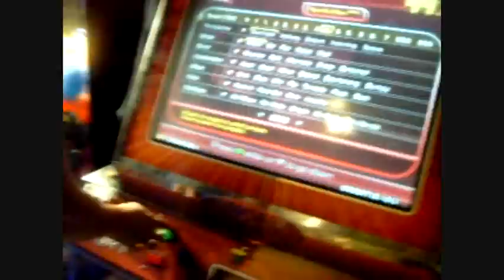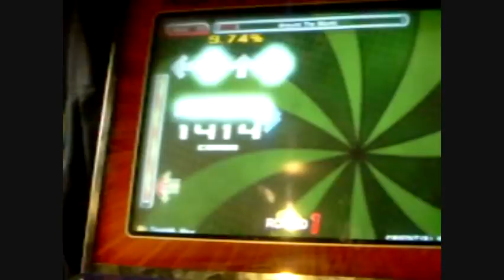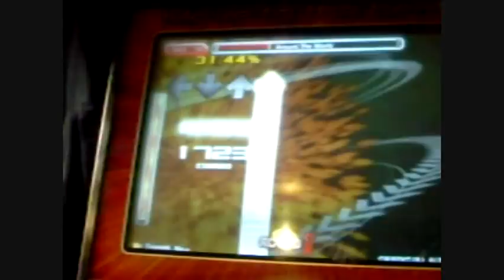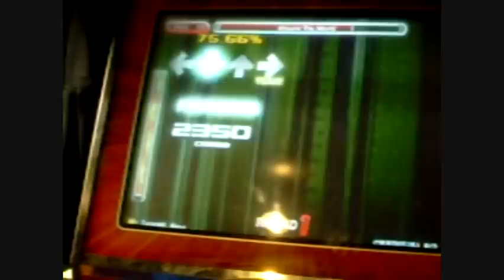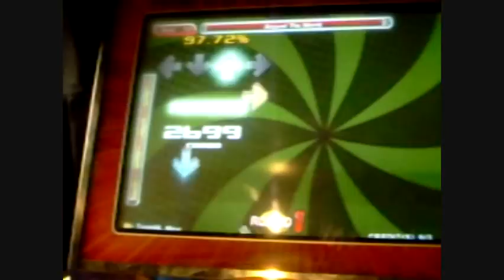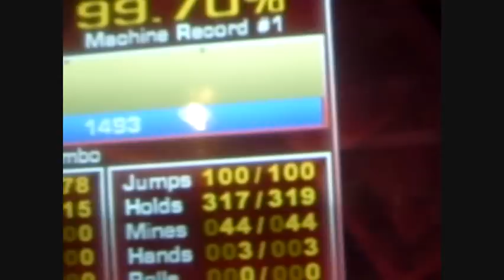s3to - around the world 99.70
two gay pad drops